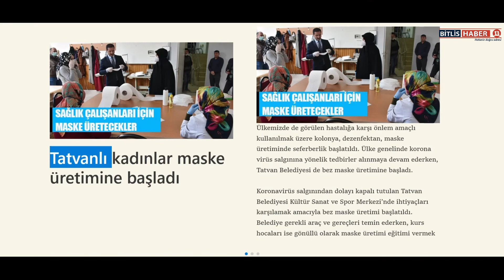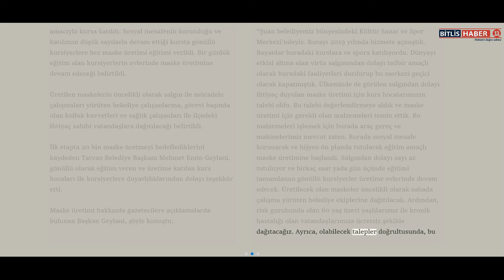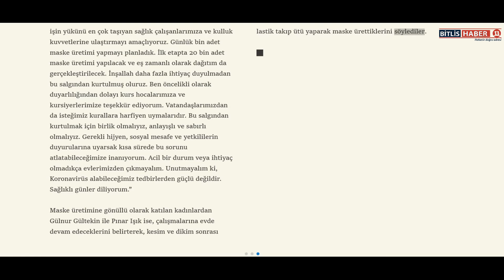Tatvanlı kadınlar maske üretimine başladı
Tatvan Belediyesi, dünyayı etkisi altına alan Koronavirüs (COVID-19) salgınından korunmak amacıyla ihtiyaç duyulan maske üretimine başladı.